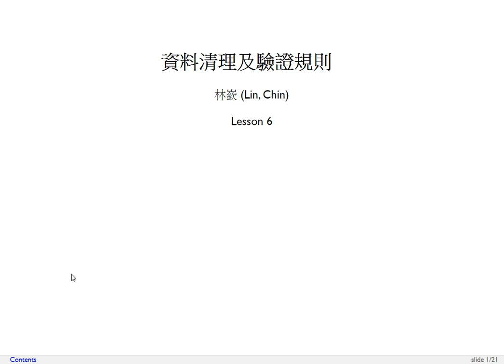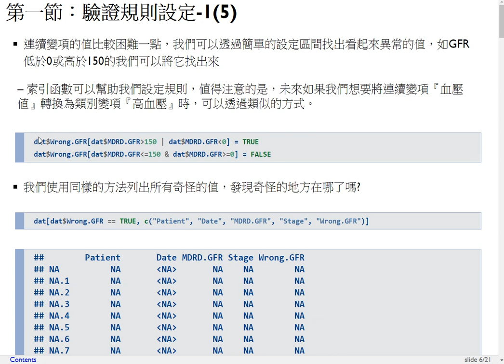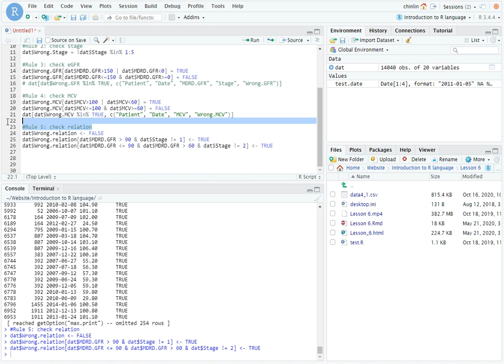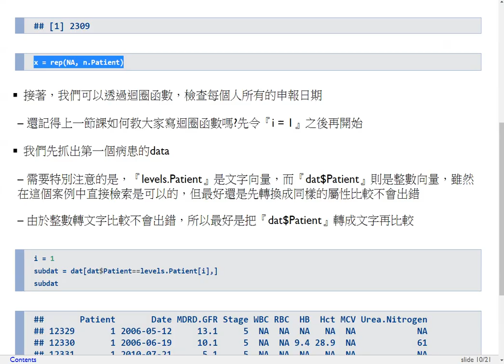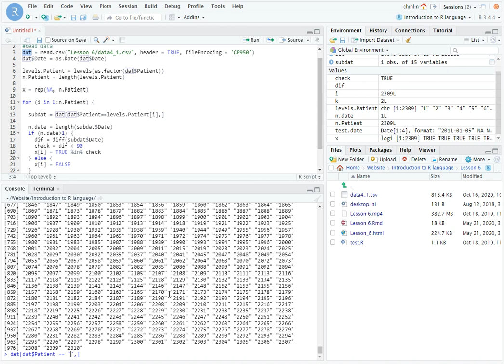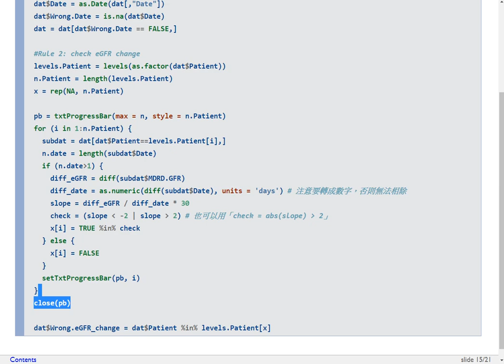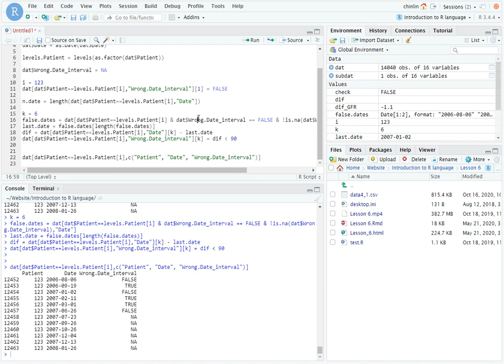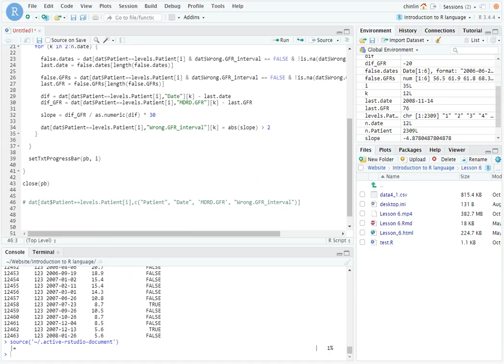R語言程式設計導論-第六課 資料清理及驗證規則